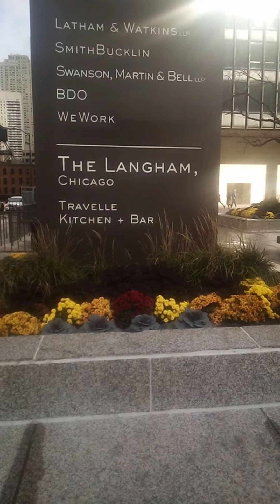AMA PLAZA CHICAGO